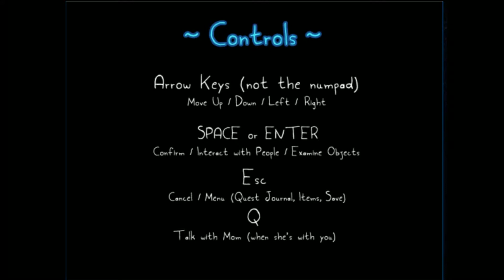[LET'S PLAY] Rakuen | #1 | "Meeting My Neighbors"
Does anyone else get spooked by the sound of the door opening? No? Just me? Okay...